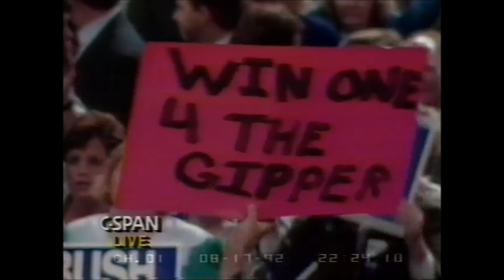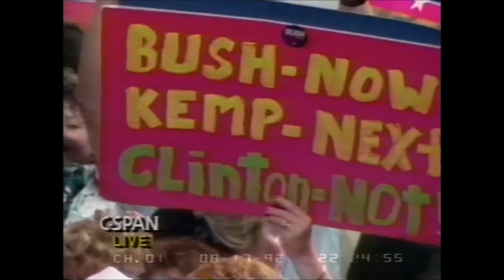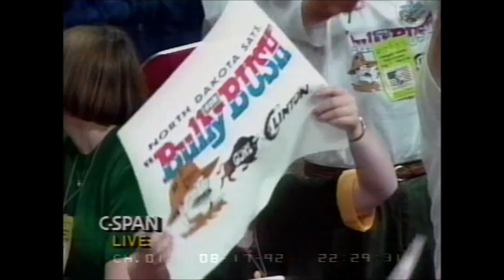Pat Buchanan "Cultural War" speech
1992 RNC. I personally dislike the man and the speech...but its significant and not condensed into one video up here yet. So...here you go